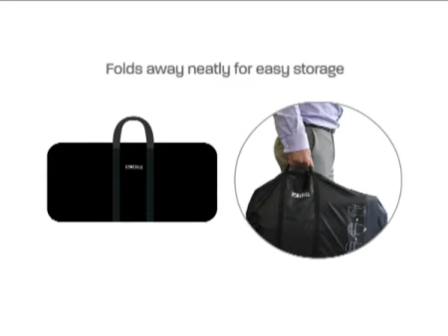HoMedics - SFM209H Shiatsu Masaj Minderi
SFM-209H-2EU
• Tam boy Shiatsu sırt masaj aleti
• Isı uygulayarak kas sertleşmelerini ve gerilmelerini rahatlatır.
• En son teknolojiye sahip masaj mekanizması, bir masaj terapistinin elleri duygusunu uyandırır.
• 4 program:tam,sırt ve bel
• Taşıma çantası ile (birlikte verilen) kolayca saklanır ve düzenli bir şekilde katlanır.